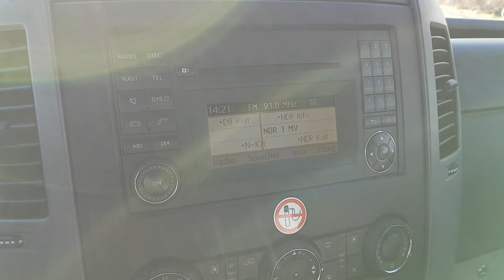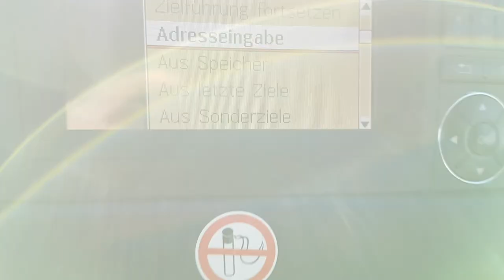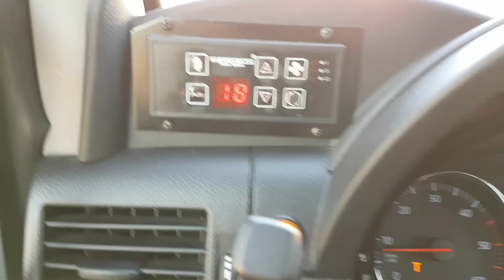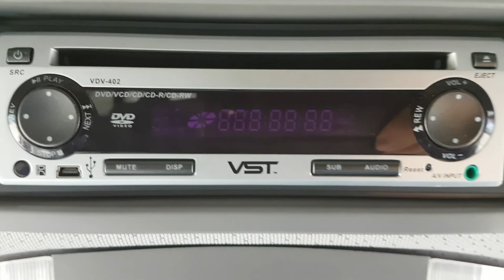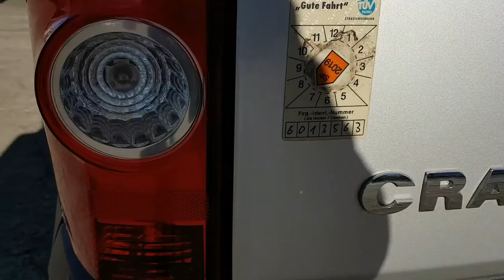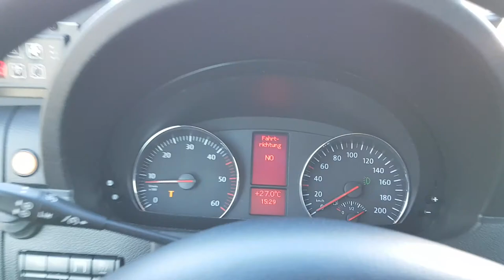Minibusrent Verkauf und Vermietung VW Crafter Minibus 16+1 Travel mit riesigem Kofferraumvolumen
Verkauf und Vermietung VW Crafter Minibus 16+1 Travel gebraucht/used EX-Audi AG Vorführfahrzeug (ehemaliger Neupreis 147.000 Euro), 2 x Klima, Retarder Telma, Webasto Heizung und Standheizung, Ledersitzen, riesiger intelligenter Stauraum im Heckbereich